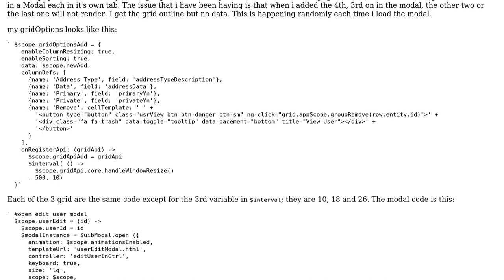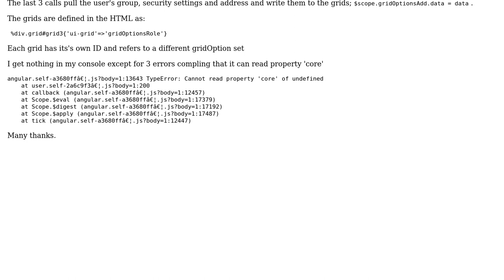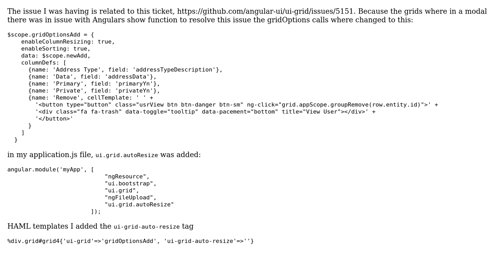AngularJS ui-grid rendering issues with multiple grids on a page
With thanks & praise to God, and with thanks to the many people who have made this project possible! You are responsible for your own actions.